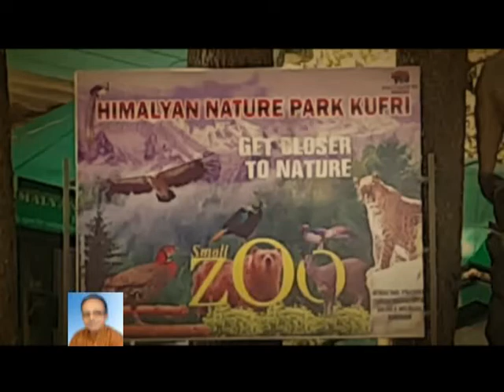HIMALAYAN NATURE PARK, KUFRI,H.P., INDIA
THESE VIEWS TAKEN A FEW YEARS AGO, THIS IS BEING UPLOADED FOR PUBLIC INTEREST , NOT FOR OWN BENEFIT